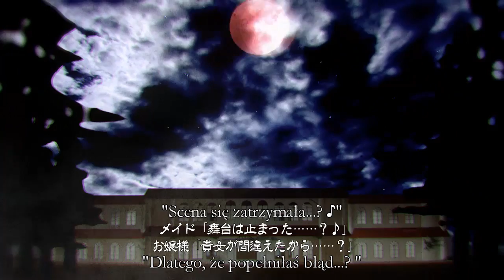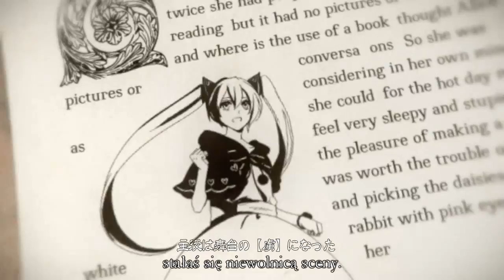【VOCALOID 8x】EveR ∞ LastinG ∞ NighT【polskie napisy】